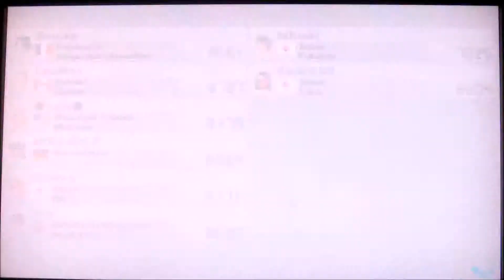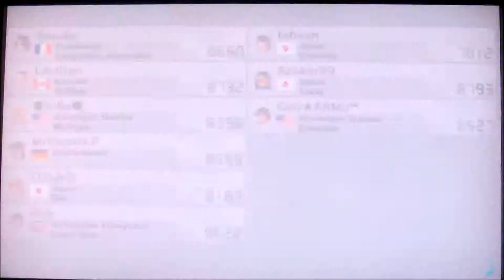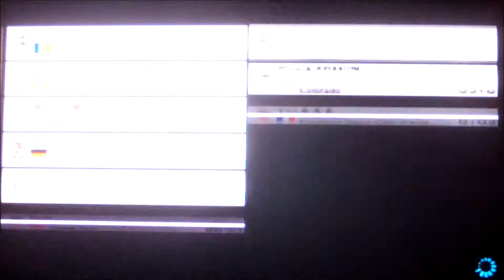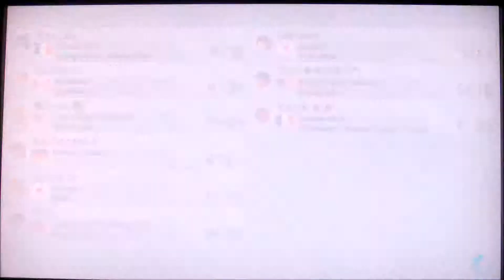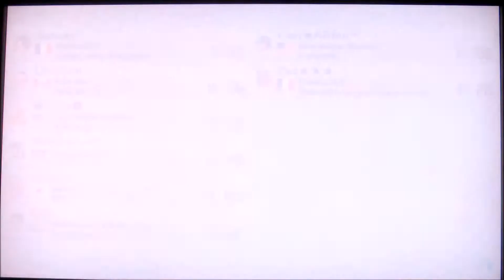Kopf an Kopf mit BULLET°^.^° Lets play Mario Kart 8 Online Part 11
AUFKLAPPEN!!!

Willkommen zurück zu:Lets play Mario Kart 8 (MK8) online!

Viel Spaß beim folgendem MK8 online Gameplay!

INFOS,LINKS...usw! :D

Mein Skype Name: MrRicstoLP oder mr.ricardo2000